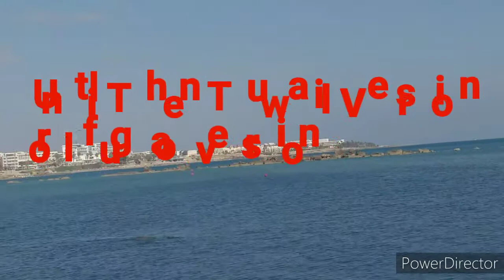Christian Songs|Ifugao Version